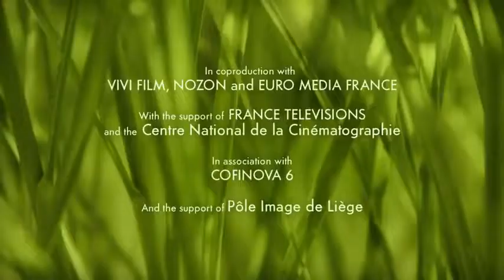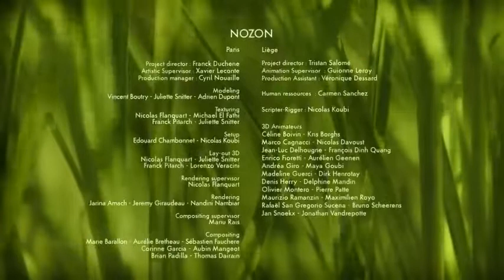Minuscule - High voltage 220 volts (Season 2)_R